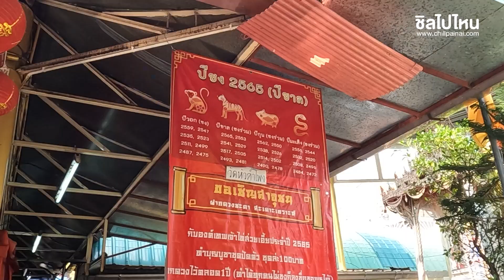9 สถานที่ไหว้แก้ปีชง 2566 ใกล้รถไฟฟ้า MRT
ปีที่ชง 2566 : ปีระกา(ไก่) ปีเถาะ(กระต่าย) ปีชวด(หนู) ปีมะเมีย(ม้า)
ดูเพิ่มเติม 9 สถานที่ไหว้แก้ปีชง 2566 ใกล้รถไฟฟ้า MRT อ่านต่อได้ที่

1) วัดหัวลำโพง สี่แยกสามย่าน
ที่ตั้ง: 728 ถนนพระรามที่ ๔ แขวง สี่พระยา เขตบางรัก กรุงเทพมหานคร 10500 (ติด MRTสามย่าน)
เปิดทำการ: เปิดให้บริการ ตั้งแต่ 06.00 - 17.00น.

2) ศาลเจ้าพ่อเสือสามย่าน
ที่ตั้ง: 260 ซ. จุฬาลงกรณ์ 50 แขวง วังใหม่ เขตปทุมวัน กรุงเทพมหานคร 10330 (ห่างจาก MRTสามย่าน 350เมตร)

3) ศาลเจ้าแม่กวนอิม มูลนิธิเทียนฟ้า
ที่ตั้ง : 606 ถ. เยาวราช แขวง สัมพันธวงศ์ เขตสัมพันธวงศ์ กรุงเทพมหานคร 10100 (ห่างจาก MRT หัวลำโพง 500เมตร และ MRT วัดมังกร 600เมตร)
เปิดทำการ : เปิดให้บริการทุกวัน 24 ชั่วโมง

4) วัดมังกรกมลาวาส (วัดเล่งเน่ยยี่)
ที่ตั้ง : 423 ถ. เจริญกรุง แขวง ป้อมปราบ เขตป้อมปราบศัตรูพ่าย กรุงเทพมหานคร 10100 (ห่างจาก MRT วัดมังกร 100เมตร)
เปิดทำการ: เปิดให้บริการทุกวัน ตั้งแต่ 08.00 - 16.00น.
เบอร์โทรศัพท์: 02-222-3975

5) ศาลเจ้าไต้ฮงกง (มูลนิธิป่อเต็กตึ๊ง)
ที่ตั้ง: 326 ถนน พลับพลาไชย แขวง ป้อมปราบ เขตป้อมปราบศัตรูพ่าย กรุงเทพมหานคร 10100 (ห่างจาก MRTวัดมังกร 100 เมตร)
เปิดทำการ: เปิดให้บริการทุกวัน ตั้งแต่เวลา 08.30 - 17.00น.
Facebook: มูลนิธิ ป่อเต็กตึ๊ง / POH TECK TUNG FOUNDATION

6) ศาลเจ้าพ่อม้าและเจ้าพ่อกวนอู
ที่ตั้ง: 189, 385 ซ. เยาวราช 11 แขวง จักรวรรดิ์ เขตสัมพันธวงศ์ กรุงเทพมหานคร 10100 (ห่างจาก MRTวัดมังกร 400 เมตร)
เปิดทำการ: เปิดให้บริการทุกวัน 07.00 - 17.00น.

7)  วัดทิพยวารีวิหาร (วัดกัมโล่วยี่)
ที่ตั้ง: 119 ซอย ทิพย์วารี แขวง วังบูรพาภิรมย์ เขตพระนคร กรุงเทพมหานคร 10200 (ห่างจาก MRTสามยอด 400 เมตร)
เปิดทำการ: เปิดให้บริการทุกวัน ตั้งแต่ 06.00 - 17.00น.
เบอร์โทรศัพท์: 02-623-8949

8) ศาลเจ้าพ่อเสือเสาชิงช้า
ที่ตั้ง: 468 ถนนตะนาวแขวงศาลเจ้าพ่อเสือเขตพระนคร (ห่างจาก MRTสามยอด 1 กม.)
เปิดทำการ: เปิดให้บริการทุกวัน ตั้งแต่เวลา 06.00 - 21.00น.
เบอร์โทรศัพท์: 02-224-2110
Facebook: ศาลเจ้าพ่อเสือเสาชิงช้า - official

9) วัดกัลยาณมิตรวรมหาวิหาร
ที่อยู่: 371 ซอย อรุณอมรินทร์ 6 เเขวง วัดกัลยาณ์ เขตธนบุรี กรุงเทพมหานคร 10600 (ห่างจาก MRTอิสรภาพ1.3 กม.)
เปิดให้บริการ: เปิดให้บริการทุกวัน ตั้งแต่ 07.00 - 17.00น.

เที่ยวอุ่นใจ แอดไลน์ @chillpainai ไว้เป็นเพื่อนเดินทาง

⚡ รับโปรไฟไหม้ทุกวัน เข้ากลุ่มเลย
ℹ️ ChillTravel เที่ยวสบายใจ ไปกับชิลทราเวล
✅ มีทีมงานคอยบริการทุกวัน
✅ อำนวยความสะดวกจัดเอกสารก่อนเดินทาง
✅ ให้คำปรึกษาก่อนเดินทางเหมือนมีผู้ช่วยส่วนตัว
📞โทรสอบถามทัวร์เพิ่มเติมได้ที่ :
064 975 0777 : K. กี้
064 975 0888 : K. เจี๊ยบ
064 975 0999 : K. มุก